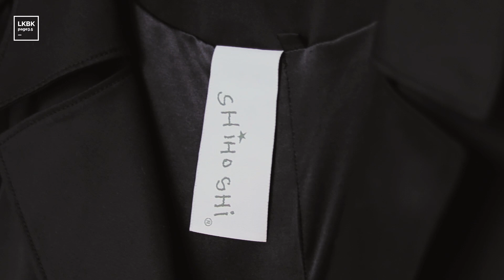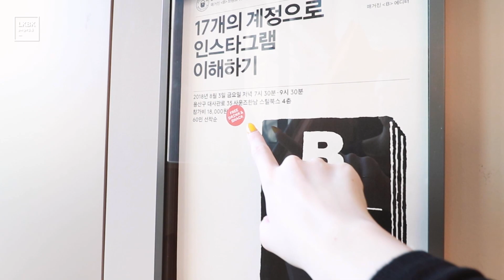Shiho Shi Trench Coat | LKBK page 3.5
This is just the story behind the trench coat featured in my grunge cloudy day street look video. I got it while I was in Seoul and I absolutely love it.